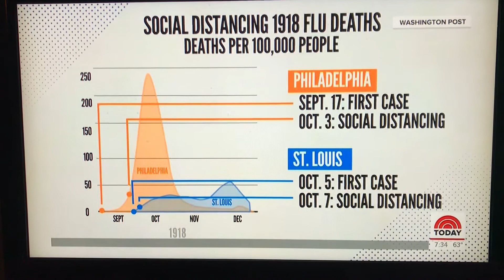Social Distancing seems to help drastically decrease the spread of viruses